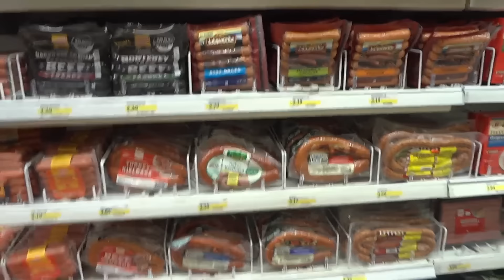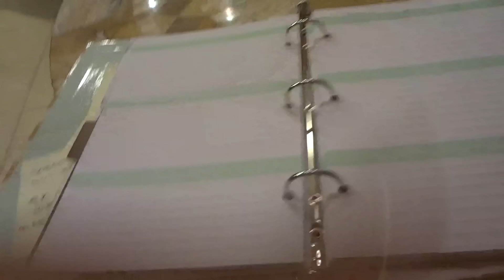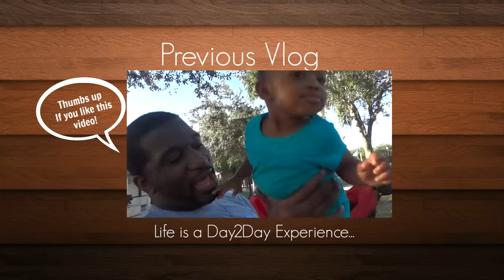SLEPT DAY AWAY | BLACK FAMILY VLOGS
Day2DayDavis is an Authentic Black Family that creates Entertaining Family Oriented Vlogs. We started this channel to document the pregnancy and birth of our daughter Skylar and then it turned into something much more!

Throughout the Family Vlogs on this channel you will experience our Day2Day events captured in our lives! We literally vlog everything from pregnancy updates, relationship advice, family trips, meeting other youtubers and much more...

Take a look into the reality of our lives as we continue to grow and learn as family.

➡F A M I L Y   M O T T O:  "LIFE IS A DAY2DAY EXPERIENCE"

➡MAILING ADDRESS 📮
1128 ROYAL PALM BEACH BLVD #202